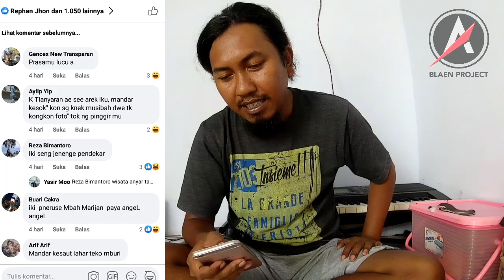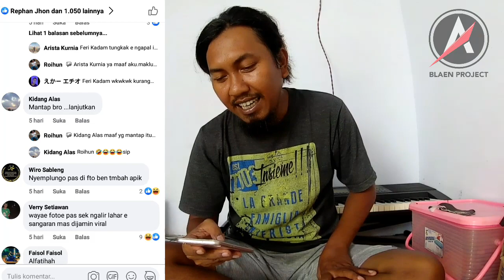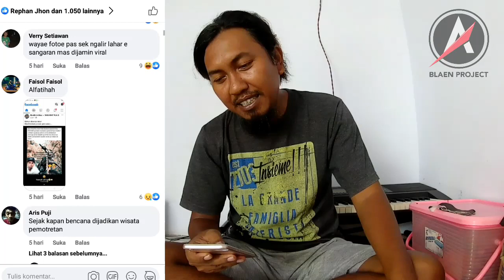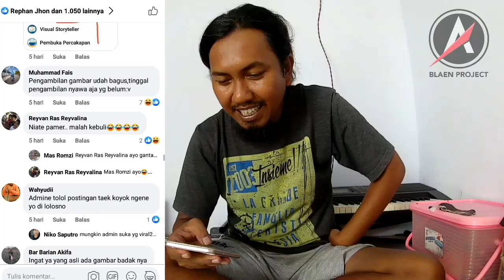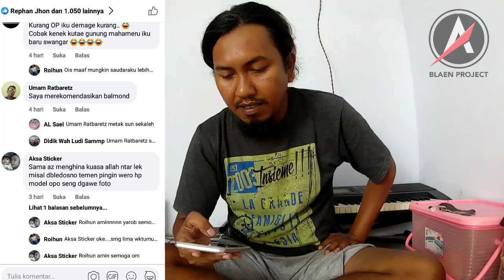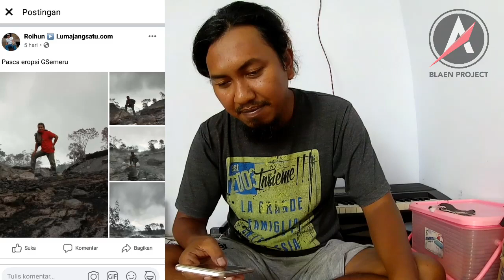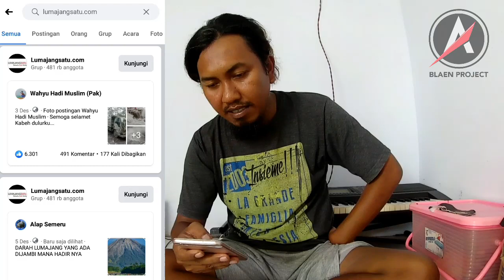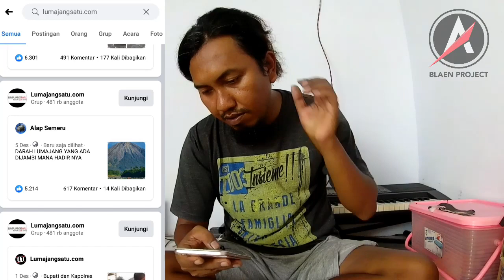Gak Ada Akhlak...!!! Fenomena Wisata Di Kawasan Terdampak Bencana Erupsi Gunung Semeru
Gunung semeru erupsi di awal desember 2020, ke esokan harinya sudah ada beberapa orang yang berwisata sambil narsis di daerah terdampak bencana. Simak video sampai selesai biar tidak terjadi salah saham.